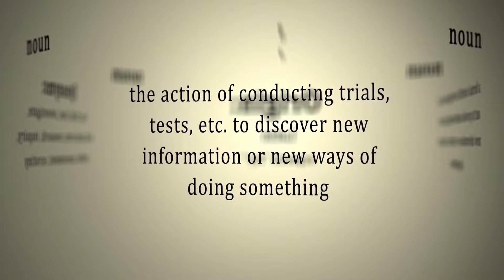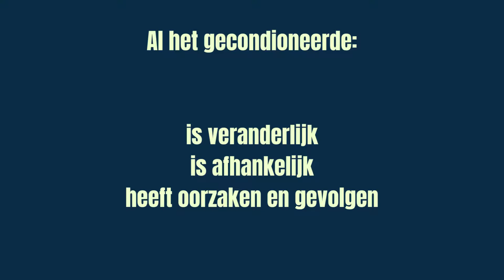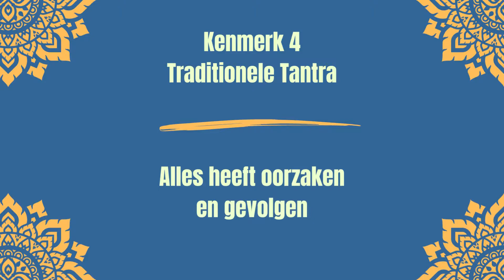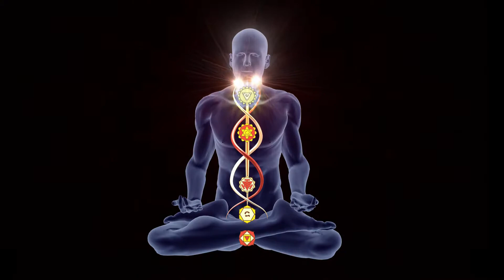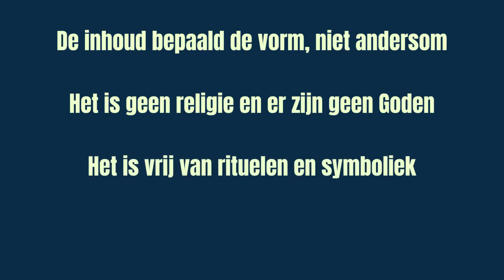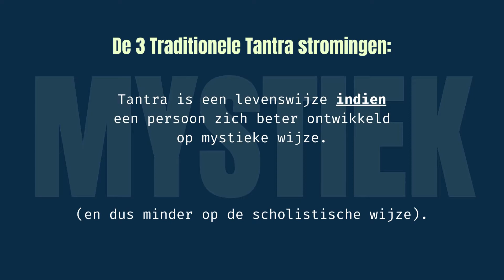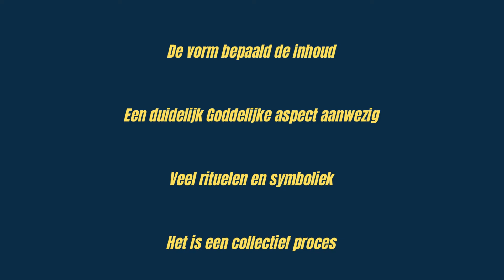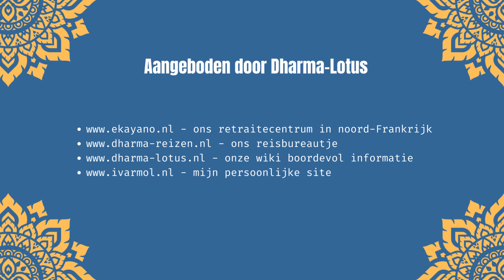Uitleg over de 4 vormen van Tantra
Er zijn 3 Traditionele vormen van Tantra en 1 Nieuwetijdse vorm.
Een uitleg.

Ik ben Ivar Mol, oprichter van Dharma-Lotus en Ekãyano.

Dharma-Lotus is een boeddhistische organisatie met 6 'vestigingen' in Nederland en Ekãyano is ons retraitecentrum nabij Viel-Saint-Remy in noord-Frankrijk. Hier geven wij meerdaagse cursussen en retraites voor maximaal 10 deelnemers en zijn er periodes waarin je welkom bent als B&B gast.

Tot slot organiseren wij Boeddhistische pelgrimages naar India, Nepal en Sri-Lanka.

Kijk voor alle informatie:

- (mijn persoonlijke site, vestiging in Breda)
- (onze wiki, met heel veel achtergrond informatie)